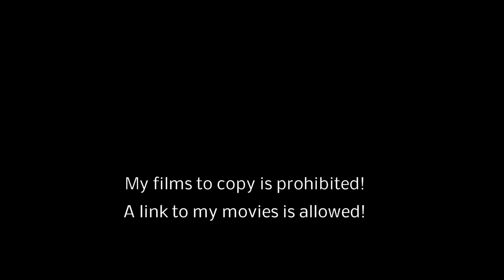Koh Samui Festival / Nathon 1-2018 / Thailand / overflown with my drone